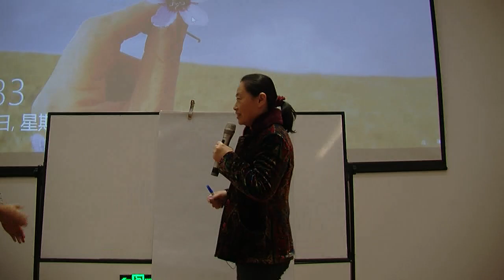Kuo Huai-Tzu Lecture Xian Part 3